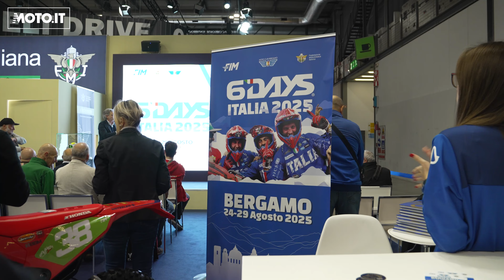La 6 DAYS di Enduro è a Bergamo! L'intervista ai Presidenti Giovanni Copioli e Giuliano Piccinini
Benvenuti amici di Moto.it appassionati di enduro! In questo video, abbiamo l’onore di ospitare due figure importanti del motociclismo italiano: il Presidente Giovanni Copioli della Federazione Motociclistica Italiana e il Presidente Giuliano Piccinini del Moto Club Bergamo. Il tema? La storica 99ª edizione dei "Sei Giorni Internazionali di Enduro" (ISDE) che si terrà nel 2025 a Bergamo!
Parliamo della portata di questo evento incredibile, spesso definito l’Olimpiade dell'enduro, e di tutto l’impegno organizzativo che coinvolge istituzioni locali, sportivi e appassionati. Con il supporto del territorio e delle istituzioni, il Moto Club Bergamo e la Federazione stanno lavorando insieme per creare un evento indimenticabile e per dimostrare il valore dell'Italia nel panorama mondiale dell'enduro.
Sintonizzatevi per scoprire i dettagli sulla grande sfida logistica, le sinergie in gioco e le speranze di offrire una manifestazione che renda onore alla tradizione italiana del motociclismo.

00:18 - Introduzione e ospiti speciali
01:02 - Il ruolo della Federazione Italiana e del Moto Club Bergamo
02:23 - L’impegno e le sfide organizzative
04:10 - Il supporto del territorio e delle amministrazioni
06:15 - Coinvolgimento delle istituzioni sportive italiane
07:28 - Verso un’edizione indimenticabile dei "Sei Giorni di Enduro"